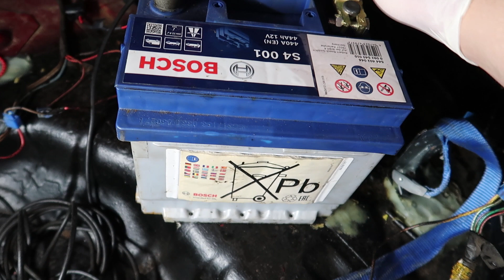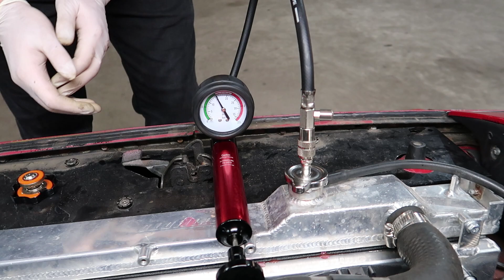Kleine Arbeiten am MX-5 | Mazda MX-5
Moin Moin, heute werden mal ein paar Kleinigkeiten am MX-5 gemacht, die einen machen Arbeiten am MX-5 leichter, die anderen nich.